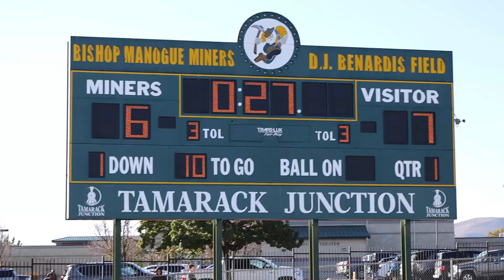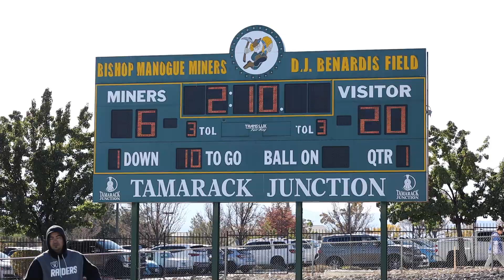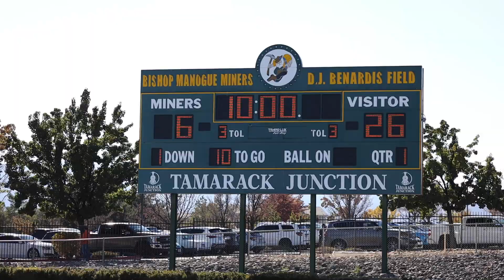RSPW 10U QF PLAYOFFS HAWKS Vs COLTS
HUG 🟢6-0 WOOSTER🔴6-0 QUARTER-FINALS
🎶@quavohuncho5077 US Vs THEM
🎶 @youngdolphmuzic 100 SHOTS